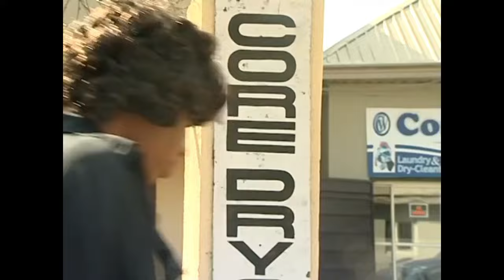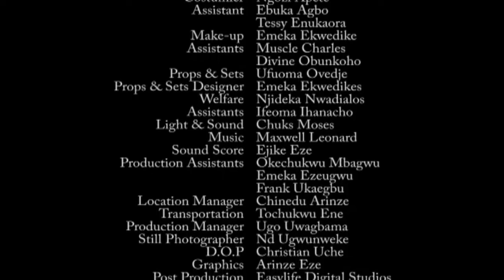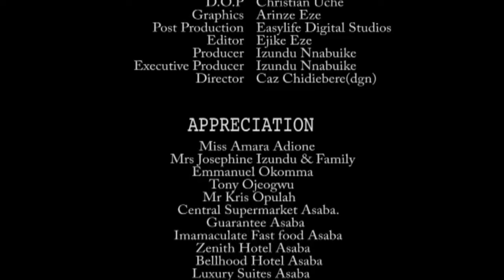The Suffering Of Chioma Chukwuka In This Touching Movie Will Break Your Heart - A Nigerian Movie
This Nigerian movie is about an evil Uncle who caused the ill luck that happened to the family of his nieces, watch to find out how God dealt with him.

A Nigerian Movie Starring: Chioma Chukwuka